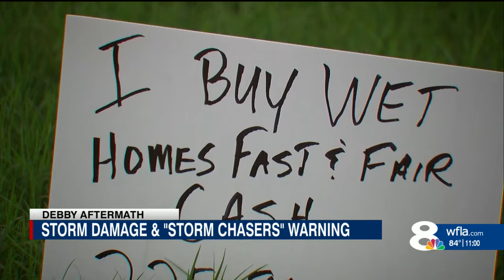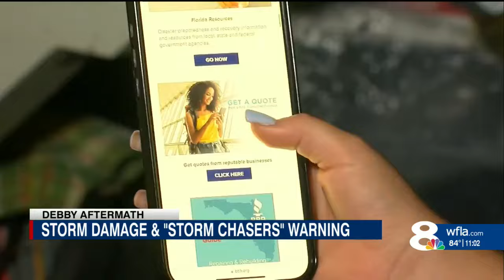Hurricane Debby aftermath: what contractors can be trusted?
People who lost everything in Hurricane Debby are battling a new flood of concerns.